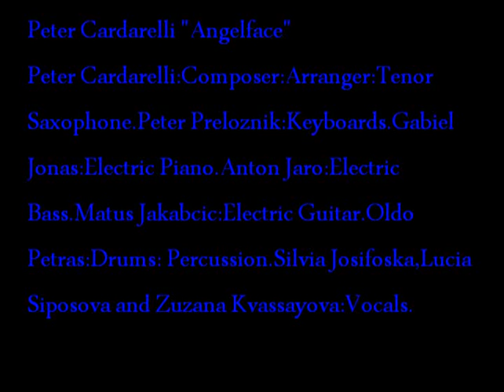Peter Cardarelli "Angelface"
"Angelface" from Peter Cardarell's Comfort Zone's "Knights Of The Living Groove" Cd. Produced by Peter Cardarelli and Peter Preloznik.. Peter Cardarelli Composer..Tenor Saxophone..Arranger..Peter Preloznik keyboards..Gabriel Jonas:Electric Piano.Oldo Petras:Drums and Precussion. Anton Jaro: Electric Bass.Matus Jakabcic Electric Guitar.Silvia Josifoska,Lucia Siposova and Zuzana Kvassayova Vocals.